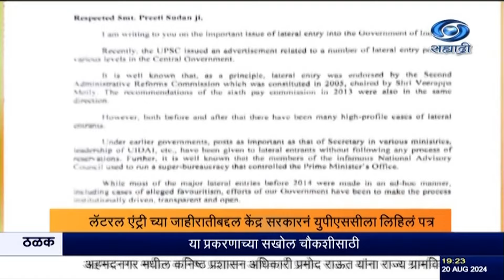लॅटरल एंट्री पद्धतीनं सरकारी विभागांमध्ये तज्ञांची थेट नियुक्ती करण्यासंदर्भातली जाहिरात मागे घेतली.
दि. २०.०८.२०२४ :

केन्द्रीय लोकसेवा आयोग म्हणजेच युपीएससीनं लॅटरल एंट्री म्हणजेच निर्धारित कालावधीसाठी कंत्राटी पद्धतीनं सरकारी विभागांमध्ये तज्ञांची थेट नियुक्ती करण्यासंदर्भातली जाहिरात मागे घेतली आहे. आयोगाचे अवर सचिव हामसा रविशंकर यांनी आज याबाबतचं परिपत्रक जारी केलं. यानुसार एम्प्लॉयमेंट न्यूज सह विविध प्रसारमाध्यमात प्रसिद्ध संबंधित जाहीरात मागे घेण्यात येत आहे.
पंतप्रधान नरेंद्र मोदी यांच्या निर्देशानुसार केंद्रीय कार्मिक मंत्री डॉ. जितेंद्र सिंह यांनी युपीएससीच्या अध्यक्षा प्रिती सुदान यांना लॅटरल एंट्री संदर्भातली जाहिरात रद्द करावी असं पत्र आजच लिहिलं होतं.
युपीएससीनं लॅटरल एंट्रीच्या माध्यमातून विविध मंत्रालयातल्या महत्वाच्या ४५ पदांसाठी जाहिरात दिली होती.
आमचं सरकार सामाजिक न्यायासाठी वचनबद्ध आहे,  सर्वांना समान न्याय मिळण्यावर पंतप्रधानांचा भर राहिला आहे असं जितेन्द्र सिंह यांनी सांगितलं यात म्हटलं होतं.
   युपीएससीच्या माध्यमातून लॅटरल एंट्रीला आरक्षणाशी संलग्न करण्याचा पंतप्रधानांचा दृष्टिकोन सरकारच्या सामाजिक न्यायाविषयीची कटिबध्दता दर्शवणारा आहे असं माहिती आणि प्रसारणमंत्री अश्विनी वैष्णव यांनी म्हटलं आहे. पंतप्रधान नरेंद्र मोदी यांच्या नेतृत्वाखालील केंद्र सरकारनं नेहमीच अनुसूचित जाती - जमाती , आदिवासी , ओबीसी यांना नेहमीच प्राधान्य दिलं आहे असं  वैष्णव  म्हणाले.

8.30am | 11.00am | 1.00pm | 4.30pm | 7.00pm | 9.30pm